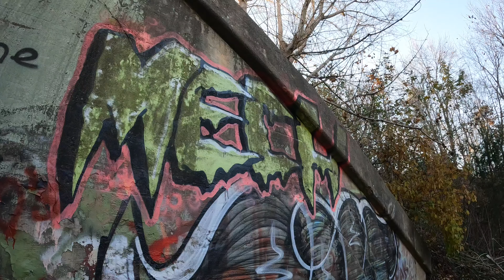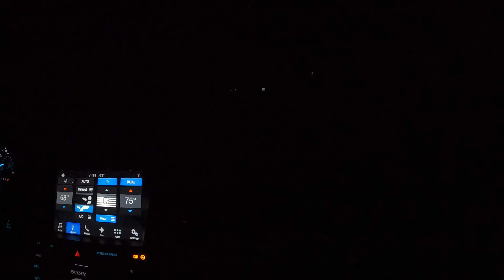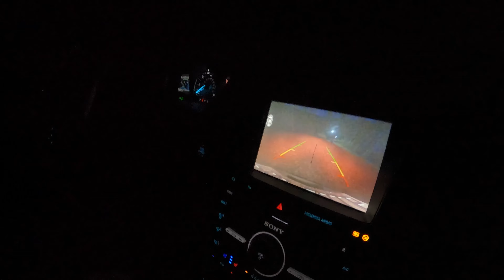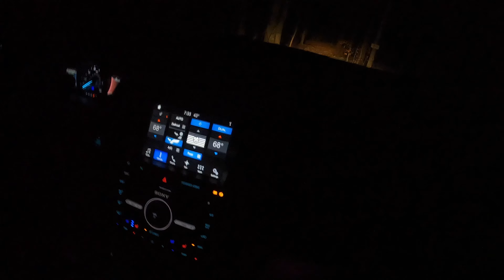The Haunting's Of Lydia's Bridge,Rockford Village and Richmond Hill Law School